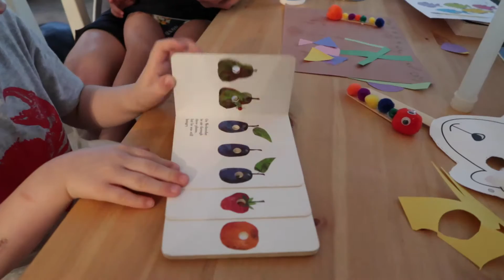That One Day We Made Pizza and Nolan Stole Lollipops!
Nolan got in our closet and was hiding out eating three lollipops at once! The boys helped us make homemade pizza! We had fun at soccer practice and guardian games! Our chicks started dust bathing on dirty jeans!